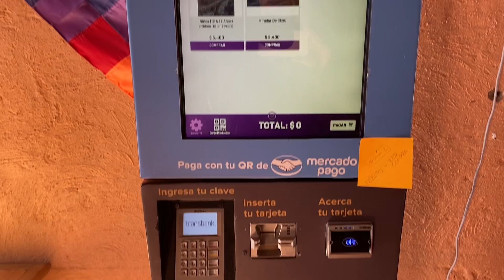Valle de La Luna, passeio bem fácil em San Pedro de Atacama para ir com sua moto!